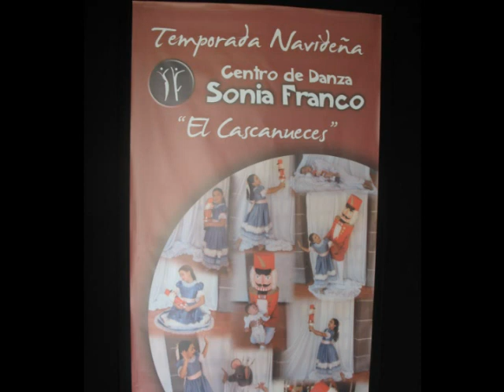EL CASCANUECES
LA SUITE DEL CASCANUECES
Arielita ~
Alecita ~
Angie ~
Fatimita ~
Pablito ~
Gabi ~

San Salvador, El Salvador  ~ Diciembre 15, 2007

Yansidara's
Editor: Marta Melendez